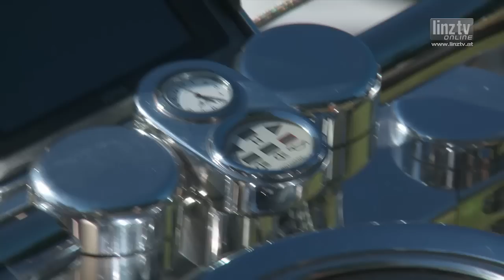Gigantentreffen auf Schloss Mamling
US Cars, Bikes und Trikes glänzten um die Wette.